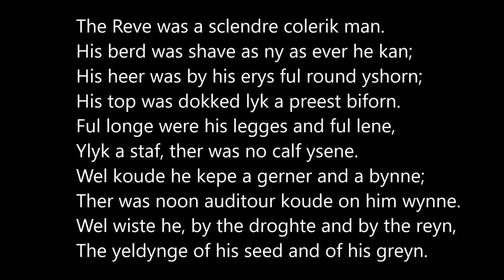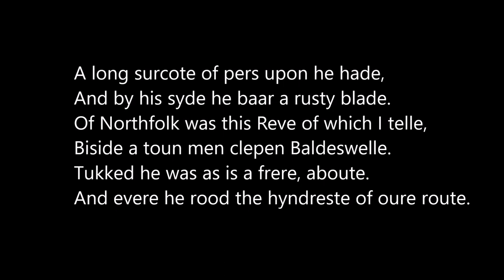The Canterbury Tales General Prologue, lines 587-622, the Reeve, read in Middle English